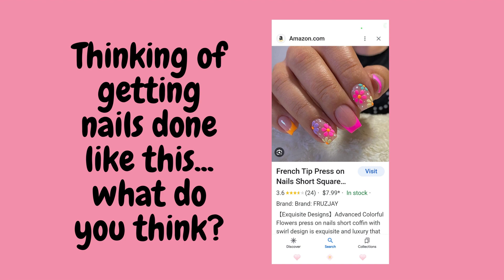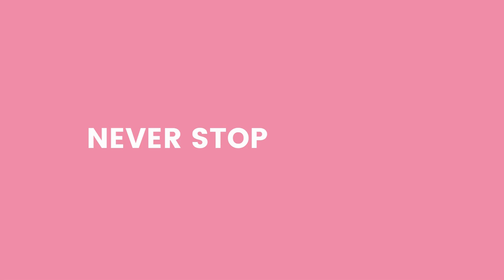NAILS - FEELING ICKY - SNACK TIME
Tawny 2.0

💅🏻 NAILS - FEELING ICKY - SNACK ON DECK

Hello everyone, welcome back👋 I'm thinking about getting my nails done.  It's been almost 2 months since chemo so I'm going to give it a try.  Sounds silly but I've always felt so much better about myself when my nails look really nice.  Hair and makeup have never really been my thing, although I'd like to give that another go as well, but nails make my self esteem better.

Hoping to keep these headaches under control.  You know it's never going to go well when you start your day off with a headache, especially the throbbing ones, yuck!

Apples and peanut butter are my thing.  Can't seem to get enough of it.  I'm so lucky to live in NY where the apples are of abundance and great quality, so many varieties too.  My favorite is called a pink lady.